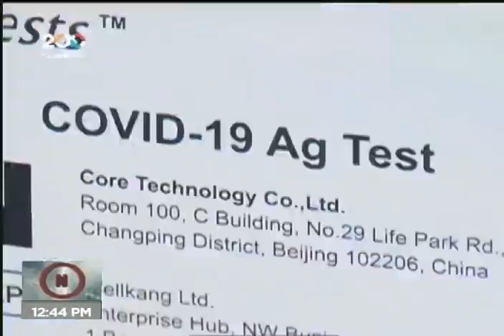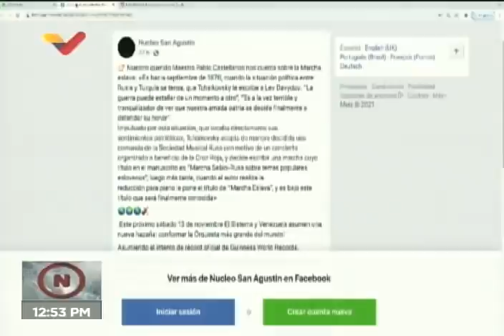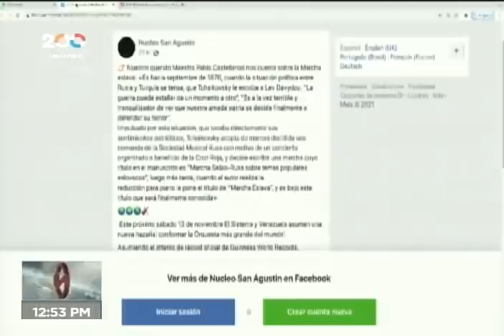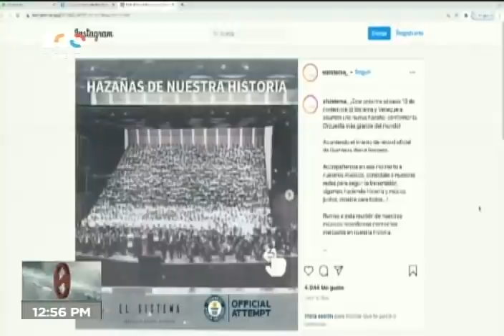Crearán la orquesta mas grande del mundo con más de 12 mil músicos para batir récord mundial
Este jueves 11 de noviembre, el ministro de Cultura de Venezuela, Ernesto Villegas; el ministro de Comunicación e Información, Freddy Ñáñez, y el director ejecutivo del Sistema de Orquestas, Eduardo Méndez, hacen una rueda de prensa anunciando que este sábado 13 se intentará alcanzar el Récord Guinness por la orquesta más grande del mundo. Tocarán este sábado en el Patio de las Academias de Fuerte Tiuna en Caracas, con más de doce mil integrantes que tocarán simultáneamente por al menos 7 minutos. Ejecutarán "La Marcha Eslava", del maestro de Piotr Ilich Tchaikovsky, que dura aproximadamente 12 minutos.

La rueda de prensa se realizó en el Centro de Acción Social para la Musica, en Colegio de Ingenieros.

Bitcoin: 16zae5LZZNU7e8wwAKZXSEVo7bP2xZ1KwC

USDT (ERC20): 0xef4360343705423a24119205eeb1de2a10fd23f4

Petros: PFfDUW3cj1WD7cUPYg9MK2EtgG5nUgVzuc